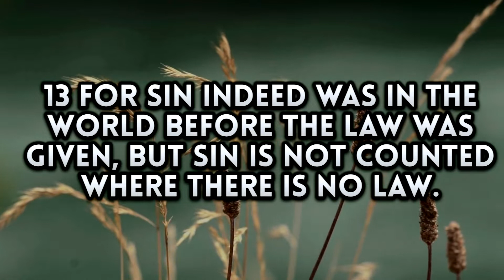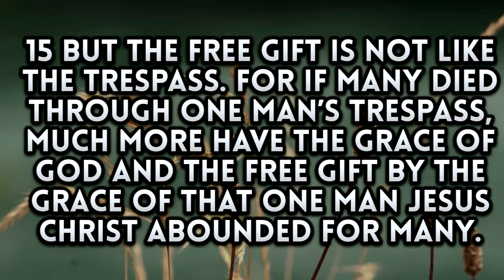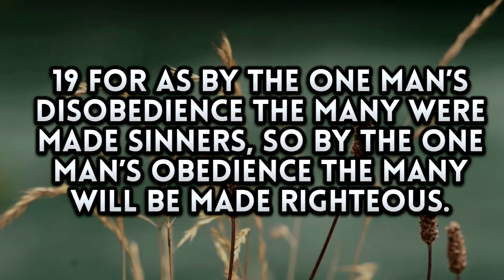It's Not The Same | Romans 5:12-19 | University AME Zion Church | Pastor Kaloma Smith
To support this ministry and help us continue to reach people all around the world

REACH our Community, CARE for people, GROW deeper in Christ.
This is the vision of the University A.M.E. Zion Church, led by Pastor Kaloma Smith based in Palo Alto, Ca